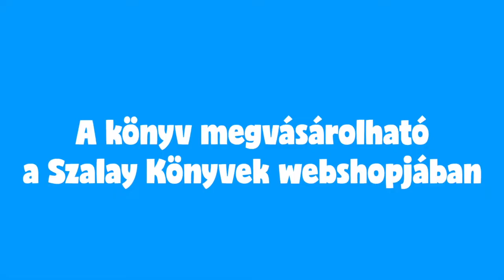Szalay Könyvek - Na, ki a király Pokorny Lia előadásában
Mókás, vidám mese az állatokról, akik mind arra vágytak, hogy belőlük legyen az állatok királya. A mese Pokorny Lia előadásában hallható.

Animációkat készítette
Nagy Emese
Nagy Mária
Oros Vivien Edit
A könyvet szerkesztette és tervezte: Bóka Fruzsina Mercédesz
A mesét előadja: Pokorny Lia
Illusztrációk: Bóka Fruzsina Mercédesz
© Pannon-Literatúra Kft. 2022